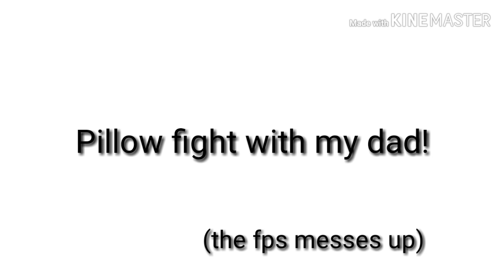Story time: what really happend to my dad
Actually real this time